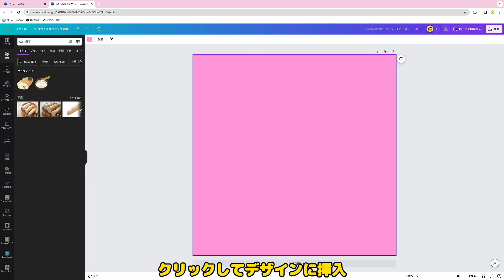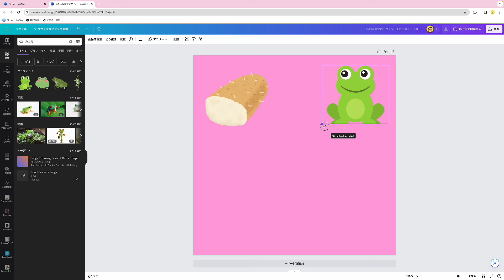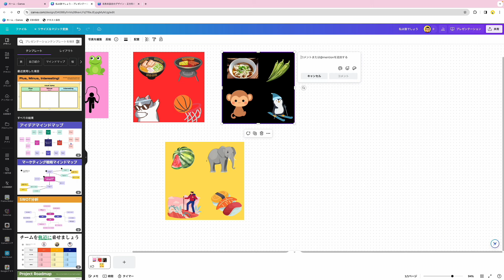私は誰でしょうゲームをしよう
ヒントカードを作って「私は誰でしょうゲーム」を行うことを通して、Canvaの基本操作を身につけさせましょう。